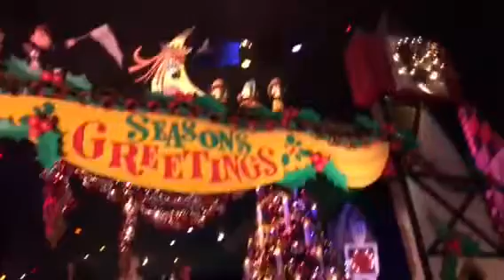It’s a Small World Disneyland at Christmas 2017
A look at Disneyland’s It’s A Small World at Christmas.